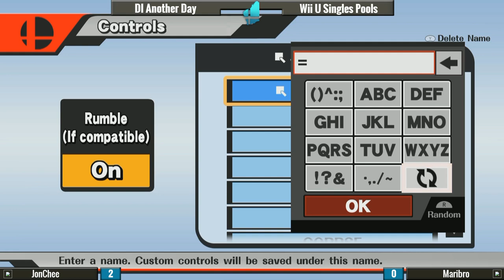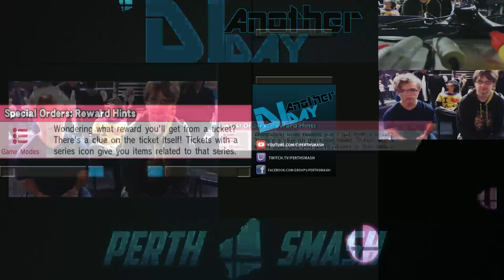DI Another Day - Day 2 Perth Major Wii U Singles Pools Part 2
DI Another Day Perth Major August 28th-30th
Curtin University